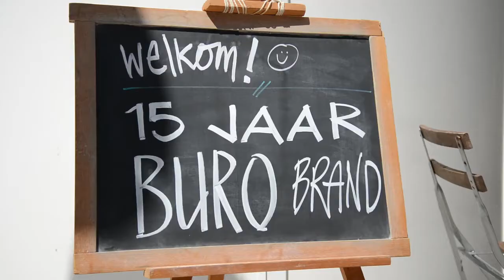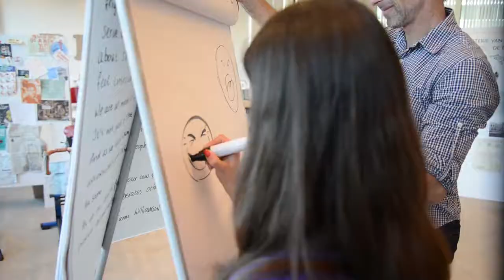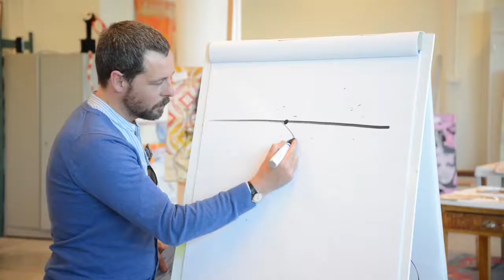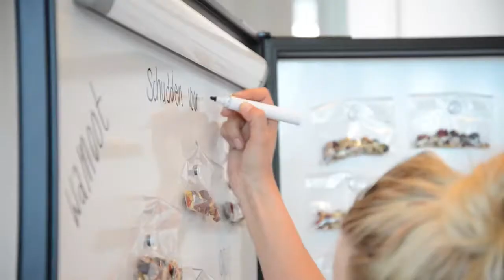15 Jaar Buro BRAND klantendag - BE A BRANDMASTER YOURSELF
SUPERtrots! Buro BRAND bestaat 15 jaar! En dat vierden we graag met onze klanten. Er waren 2 originele en verrassende workshops (Scrap, Tag & Doodle) & (Zakelijk Tekenen) met aansluitend de borrel. Onvergetelijk aangekleed door Haagse Hapjes.